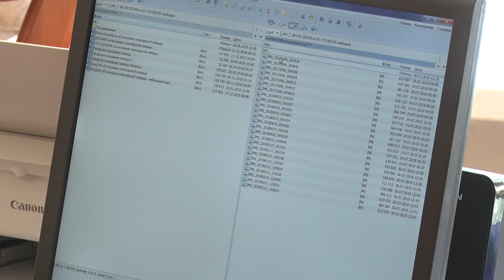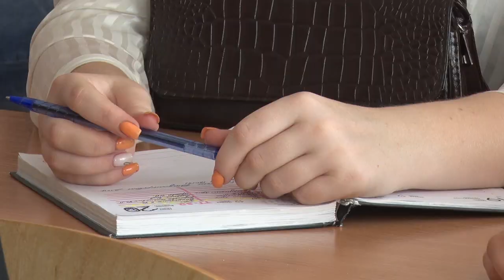Учащиеся колледжа имени Ларина приступили к занятиям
Это как и вчерашние абитуриенты, так и будущие выпускники. О тех, кто скучал по учебе и однокурсникам – Мария Бересневич.